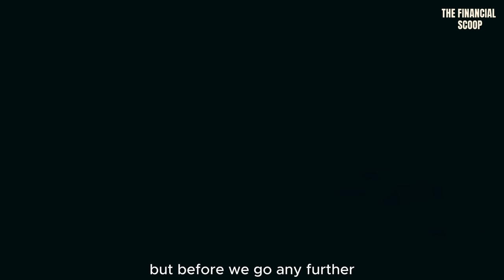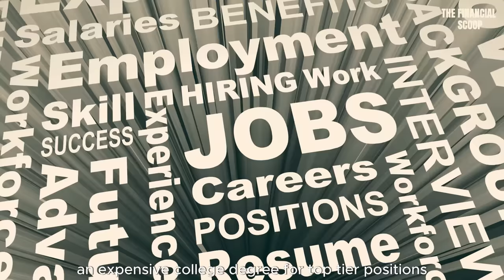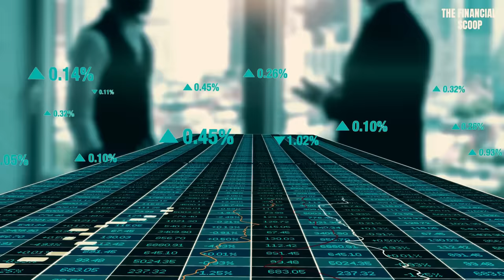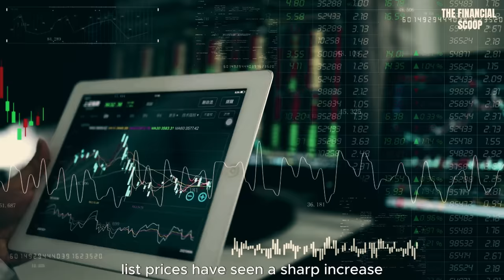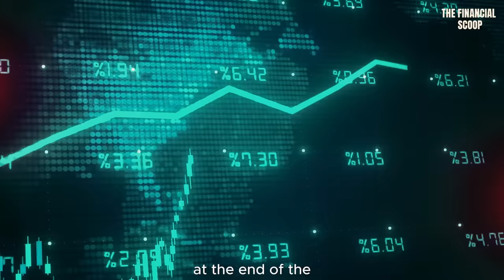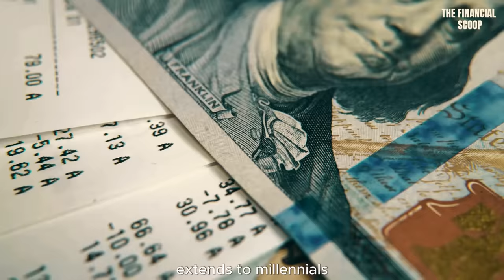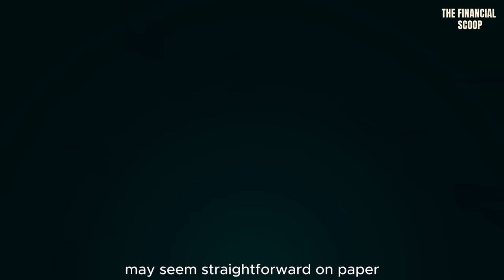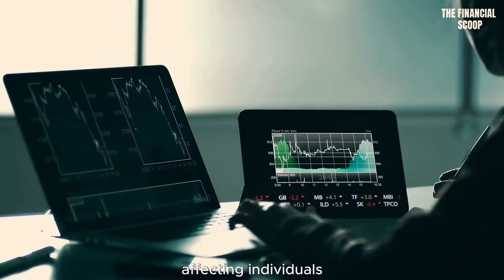The Middle Class Meltdown: The Alarming Crisis Facing the Middle Class in America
Over the past decade, the American middle class has witnessed a significant decline. In the last ten years alone, individuals with middle incomes have experienced a more substantial loss in purchasing power than they did between 1970 and 1990. This trend is primarily attributed to the escalating cost of living in the United States, which has propelled median home prices from $117,000 in the '70s to nearly $450,000 today. Various aspects of daily life, such as cars, healthcare, education, gas, utilities, and other consumables, have seen a marked and exponential increase in prices. However, incomes have only seen a 66% rise over the last five decades. Inflation further compounds the issue, eroding a larger portion of people's income each month.

The traditional American dream of attaining financial security and building wealth through home equity is increasingly unattainable for a significant portion of the population, even those classified as middle class. The current labor market lacks an adequate number of middle-income jobs to sustain the contemporary middle class, leading many households to rely on multiple jobs to maintain their living standards. A substantial number of individuals may have already fallen out of the middle class without realizing it. The current job market is highly polarized, where individuals must either pursue an expensive college degree for top-tier positions or settle for lower-paying jobs. Having a degree does not guarantee a six-figure salary, given the prevalence of more available roles at the lower end of the job market.

An August 2023 survey by American Compus revealed that a majority of American workers lack job security, with only 40% having secure jobs that pay at least $40,000 annually, inclusive of health insurance and paid time off, while also offering predictable earnings and a regular schedule. Despite the historical role of the middle class as an engine of economic growth in the U.S., it currently contributes a smaller share of income than it did from 1960 to 1980, according to Pew Research Center data. The middle class has contracted by 11% since the presidency of Richard Nixon in 2023, accounting for less than half of the country's population.

There is a prevailing belief among economists that the official figures may underestimate the true size of the middle class due to ambiguity in its definition. The Department of Labor places the federal poverty level for a family of four at $30,000, while those earning between $30,000 and $43,372 are considered middle class. However, critics argue that categorizing a part-time bartender and a suburban power couple with significantly disparate incomes in the same bracket is peculiar. The Federal Reserve defines the middle income level as individuals falling within the middle 50% of all income, but concerns arise about how this average is calculated, considering extreme income disparities. A more accurate median income could be up to 10 times higher than the current figures suggest.

In essence, the middle class is not precisely positioned in the middle today, and the current definition reflects more on demographics than actual purchasing power. While middle-class families may not be miserable, their financial security is not guaranteed, and the foundational support for this group appears to be deteriorating. A growing number of middle-class Americans are being excluded from homeownership, with approximately 11 million families that were once part of this income bracket no longer included since 2020. This situation has been exacerbated by inflation, reaching a peak of 9.1% in June.
In 2022, property values have experienced a substantial surge, leading to a boon in home equity for some. However, this has resulted in most young adults being entirely priced out of the housing market. With the highest mortgage rates in over two decades, middle-income households can now only afford homes that are worth half as much as they could just three years ago. Fannie Mae reports a significant decline in median purchasing power for families, plummeting to $189,900, compared to $356,550 when interest rates were near zero. While purchasing power has diminished, list prices have seen a sharp increase, with 45% of markets in 100 major U.S. cities, as tracked by Redfin economists, reporting list prices exceeding half a million dollars in 2023.